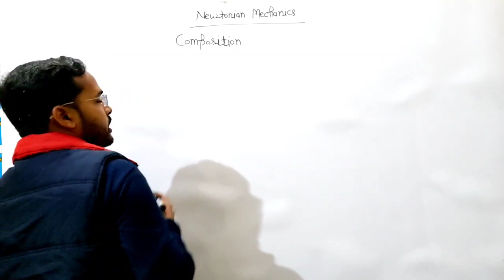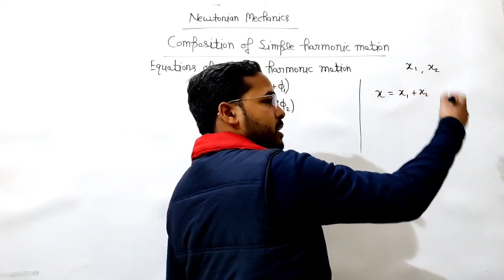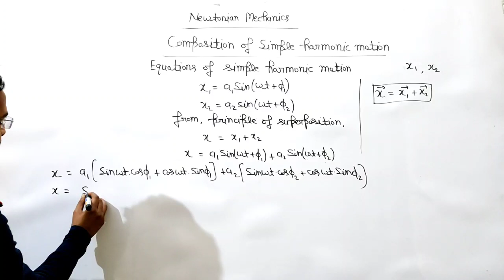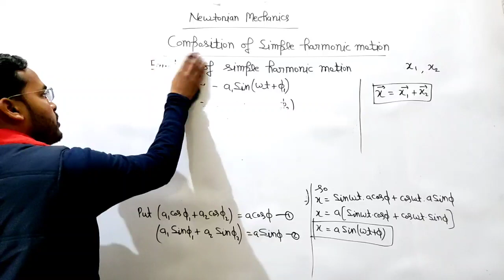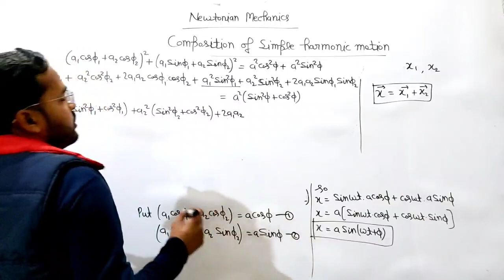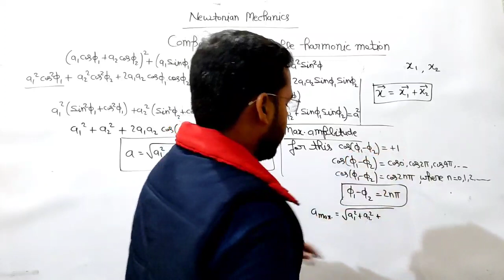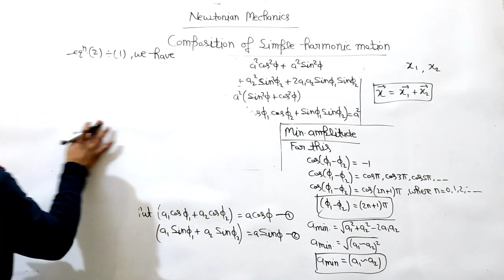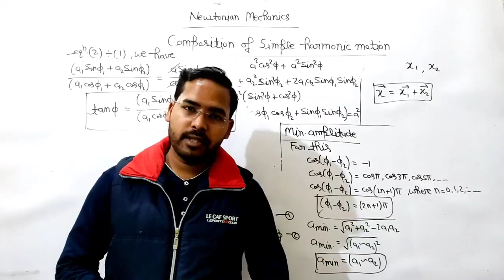Wave motion|Lec-16| Physics for B.Sc.1st semester|by Navneet Gautam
Wave motion|Unit-4|Lec-16| Physics for B.Sc.1st semester|by Navneet Gautam

Part-B :- Newtonian Mechanics and Wave Motion

Unit:- Wave Motion